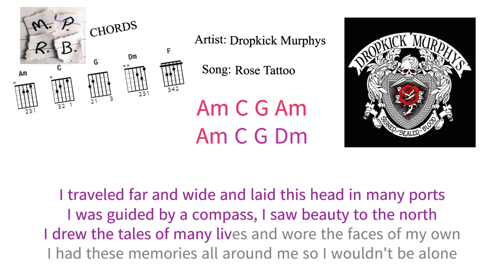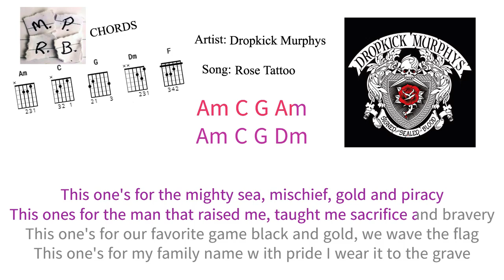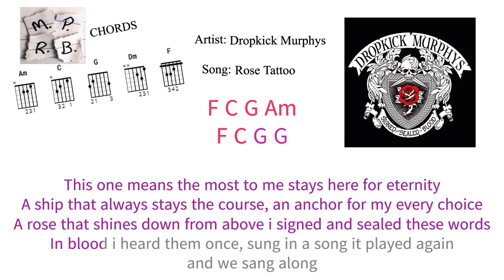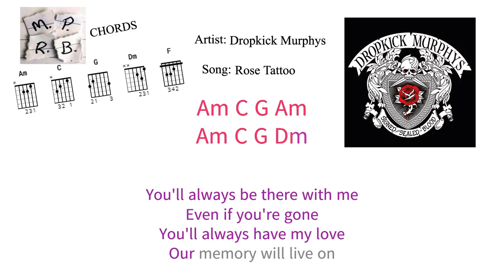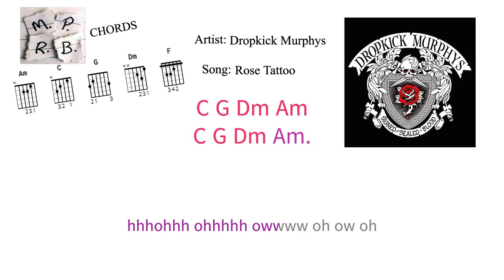Rose Tattoo, By The Dropkick Murphy's. Guitar Chords and Lyrics video.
Play along with @dropkickmurphys rose tattoo.

Thank You for playing along with my video.

Make sure you have your Guitar Supplies.

Guitar Picks: "
Acoustic Guitar Strings: "
Electric Guitar Strings: "
Classical Guitar Strings:"
Cromatic Tuner: "
Guitar Capo: "
Acoustic Guitar Pegs: "
Acoustic/Electric Tuning Pegs: "
Classical Guitar Tuning Pegs: "
Guitar Strap: "
Strap Locks: "
Guitar/ Audio Lead: "